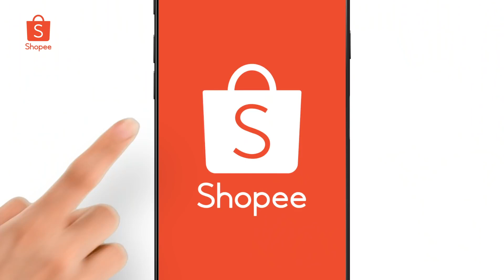Shopee Brands Festival แจกโค้ด 1,000.- ทุกวัน! ช้อป 5 พ.ค. นี้ | Ads On Thai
Shopee 5.5 Brands Festival ขนกองทัพกว่า 1,000 แบรนด์ดัง
มาลดราคา และยังมีให้เก็บโค้ด 1,000 บาท ได้ทุกวันอีกด้วย
รอช้อปไอเท็มเด็ด สุดคุ้ม 5 พ.ค.นี้ เตรียมช้อปเลย

Ads On Thai ช่องทางการสำหรับเรา
เรากล้า! อัพโหลดวิดีโอโฆษณาหน้าแรกบน YouTube ทุกวัน วันไหนมา วันนั้น อัพทันที
ห้ามพลาดประการทั้งปวง ด้วยการกด Subscribe พร้อมกดกระดิ่ง ไว้เลย จะได้ไม่พลาดโฆษณา  ใครมีความคิดเห็น บอกในช่องด้านล่างได้เลย เราเปิดให้แสดงความคิดเห็นได้เลย แต่ไม่อนุญาติให้โจมตีช่องของเรา